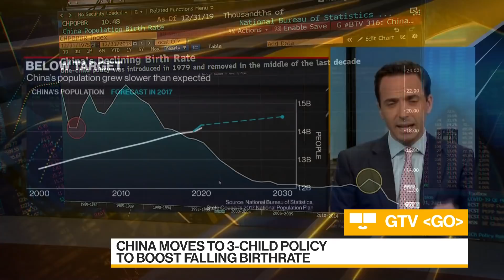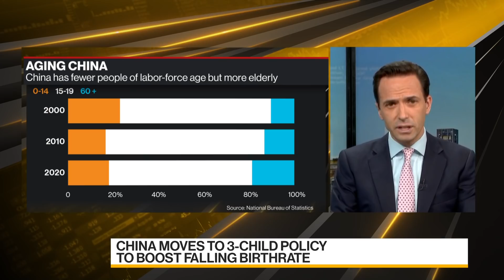China Moves to Three-Child Policy to Boost Falling Birthrate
May.31 -- China will allow all couples to have a third child. The government's surprise move is aimed at slowing the nation’s declining birthrate amid a rapidly aging population. Tom Mackenzie reports on "Bloomberg Daybreak: Australia."